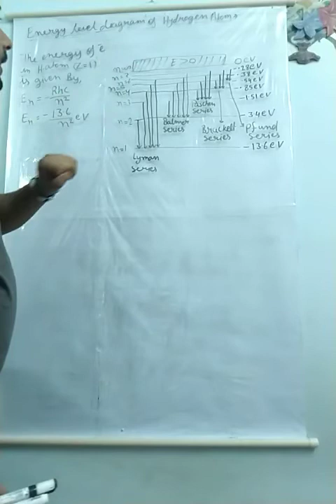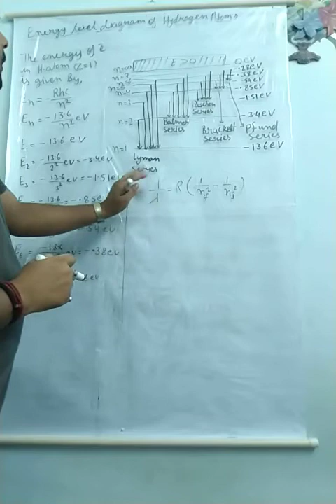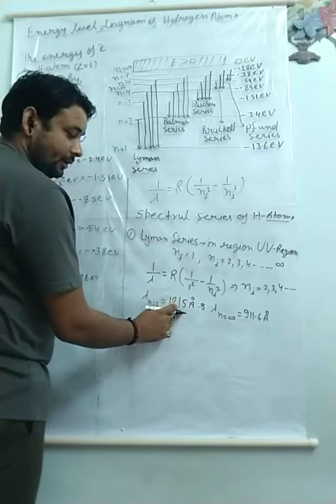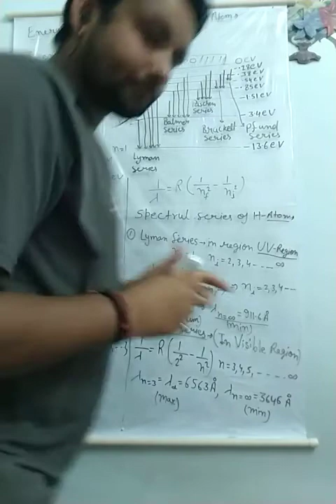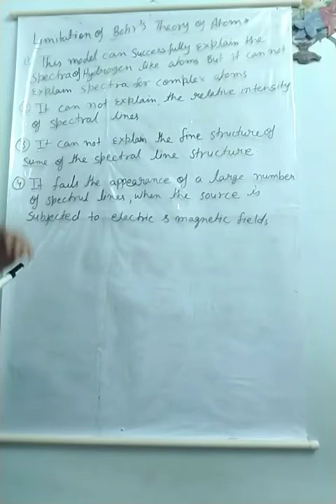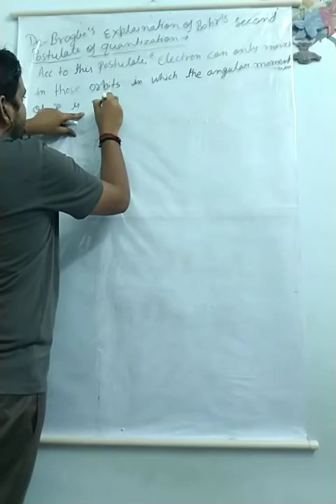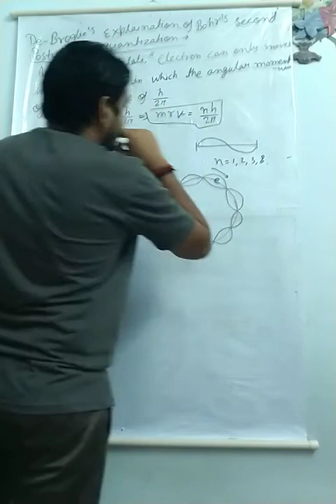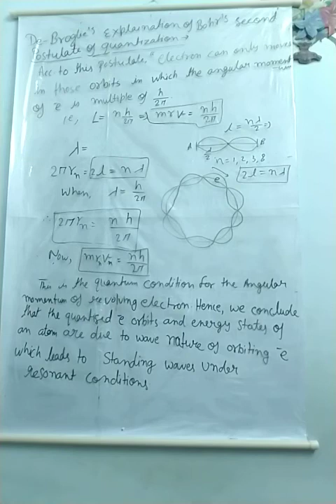Class 12th Physics unit 8 lecture 4- Atoms and Nuclei, Energy level diagram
Energy level diagram